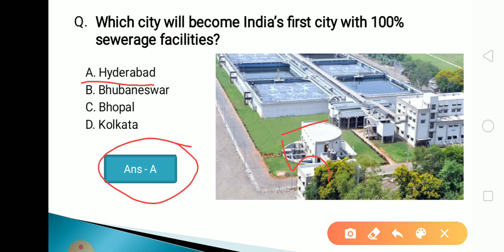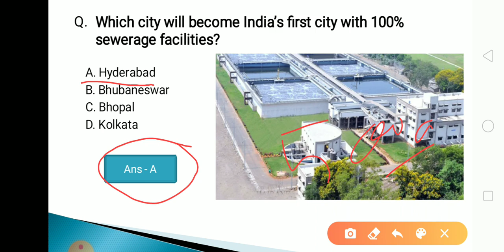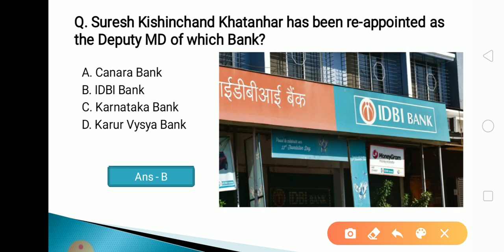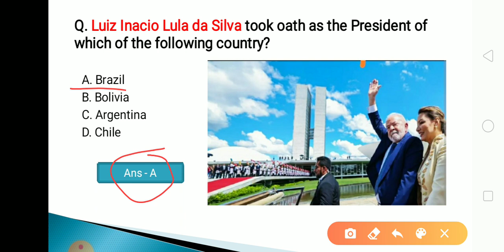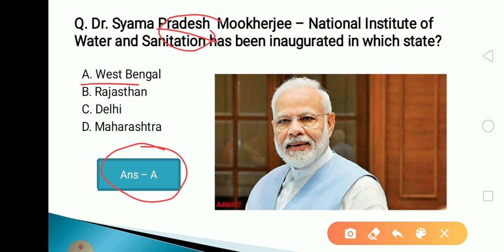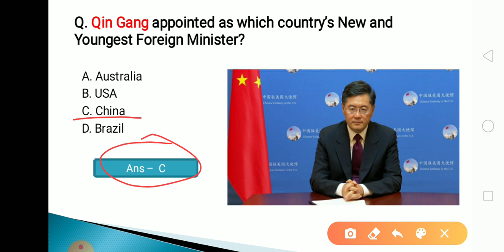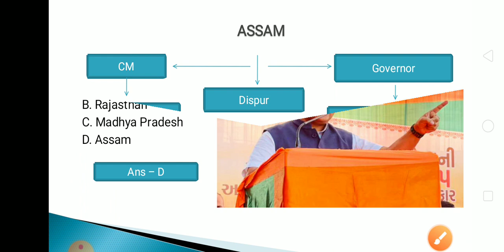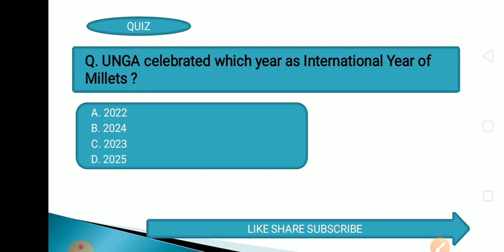4 January 2023 Current Affairs in Odia II Current Affairs in Odia II Ekamra Academy II OPSC QUIZ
Current affair,
23 September 2020 Current affairs,
23 September 2020 current affairs,
odisha daily
odisha update,

tags,
27 Septembercurrent affairs 2020,
otet odisha,

EKAMRA ACADEMY

Ekamra Academy ✍✍✍